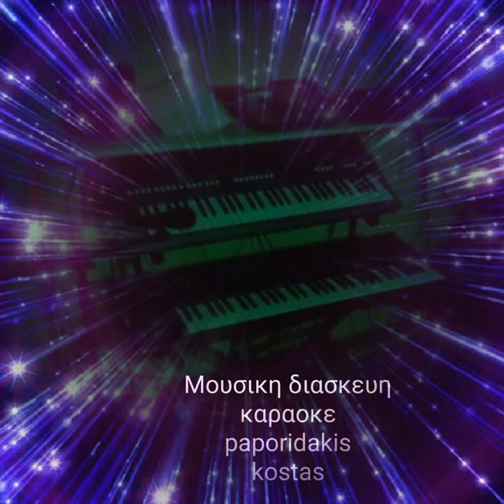Καραοκε Απ'τον βορρά μέχρι τον νότο..... Μουσική διασκευή k.p.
Official karaoke by Paporidakis Kostas